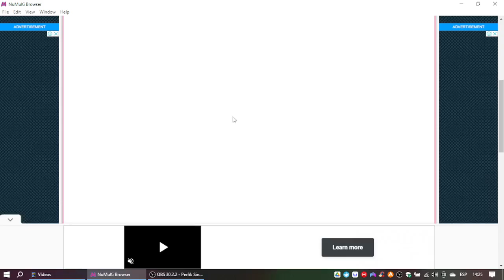The Incredibles: Thin Ice Gameplay